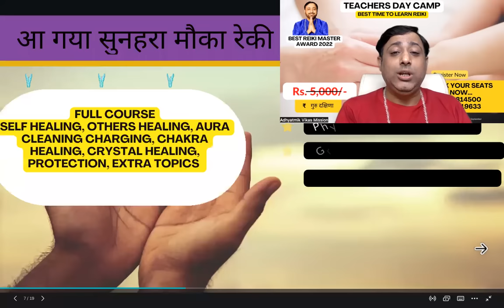Reiki Healing Course for Teachers Day Camp: Best Time to Learn Reiki Therapy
Reiki Healing 1st Level Course on 5 September Teacher's Day Camp||

You All can Join and Learn Reiki Healing Therapy in Minimum Energy Exchange
in This Reiki Healing Therapy Camp, We will Teach You

Reiki 1st Level Course Content (Reiki Basic Level Course)
1. Reiki Healing Meditation Videos
2. Reiki Introduction What is Reiki
3. How Reiki Helps in Life Purpose & Soul Purpose
4. Reiki Benefits
5. What is Reiki (What is Reiki For Indians)
6. Reiki History
7. Rules of Reiki
8. Reiki 5 Principals
9. What is the Meaning of the Reiki Word  in Japanese
10. Real Reiki Connection With God
11. How Reiki Healing Works
12. Reiki Aura, Reiki Aura Cleaning & Reiki Aura Healing Charging
13. Reiki Self-Aura Cleaning Healing Meditation
14. Others Reiki Aura Cleaning Process
15. About Reiki Seven Chakra, Reiki Chakra Cleaning & Reiki Chakra Charging
16. Reiki Healing Attunement Process
17. Reiki 1st Level Attunement Meditations
18. Reiki Self-Healing Process
19. Reiki Others Healing Process
20. Reiki Cord Cutting
21. Unique Reiki Protection -  Reiki Pyramid
22. What is Indian Reiki Healing Symbol
23. Uses of Reiki Symbols
24. Science Of Reiki Healing Crystal
25. Others Reiki Healing
26. Nature Reiki Healing
27. Plants Reiki Healing
28. Pets Reiki Healing
29. House Reiki Healing
30. Reiki for Living Non-Living thinks Healing
31. Home Work Reiki Healing Practice

Other Extra Complimentary Topics
Remove Negative Camphor Lamp
2. Uses of Reiki Crystal Mala
3. Reiki Water Charging Process
4. Reiki Crystal Amethyst Protections
5. Reiki for Family Protections Tips Tricks
6. Power Of Reiki Crystal Healing
7. Power of Pyramid Healing

Reiki 1st Level  Benefits
1. Understand Life & Life Purpose
2. Know the Real Meaning of Reiki & God
3. Can do Reiki Aura Healing Cleaning Charging Self & Others
4. Understand About Reiki Chakras and Can Clean & Charge Chakras
5. Get Power from Reiki Attunement
6. Powerful Reiki Attunement Meditation Can Heal Your Problems Also
7. You Can Heal Self Reiki and Others Reiki too with Help Of Reiki Healing Powers
8. Do Protect You & Your Family & Friends
9. Learn Extra Indian Reiki Symbol (Only Here Available )
10. Get Help From Reiki Crystal to do Crystal Healing
11. You Can do Reiki for Nature
12. You Can heal Plants by Reiki Healing
13. You Can heal Pets Reiki Healing
14. You Can heal House Reiki Healing
15. You Can heal Living Non Living thinks Reiki Healing
16. You will Feel Adhyatmik Vikas
17. Improve Intuition by Reiki
18. Reiki Healer Can Understand Positive & Negative
19. Feel Calm Balance After Reiki Course
20. More Focus on Purpose

Our Social Networking links for Help You.